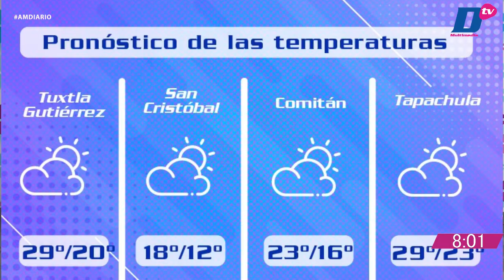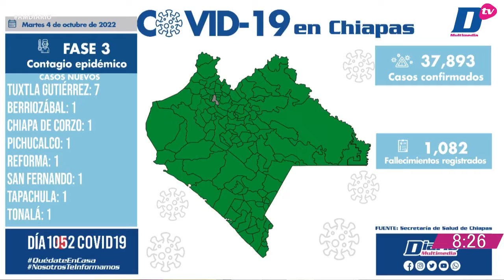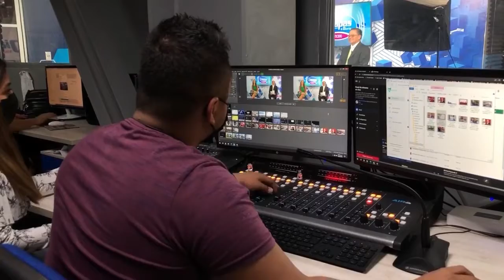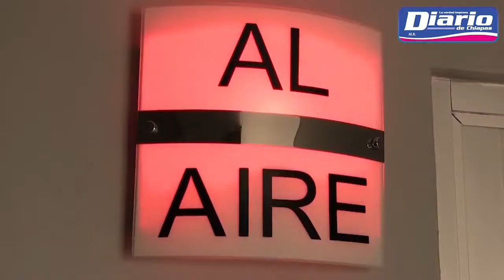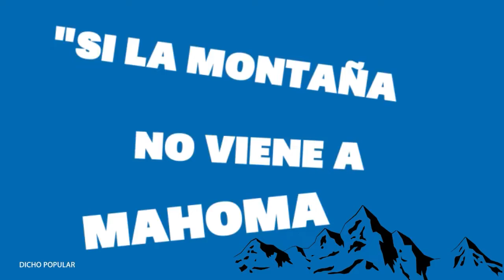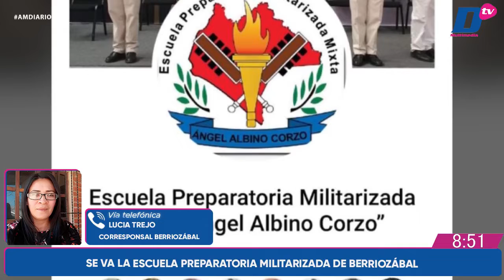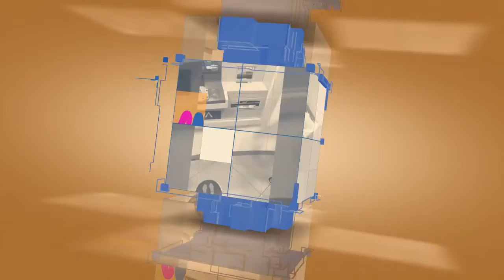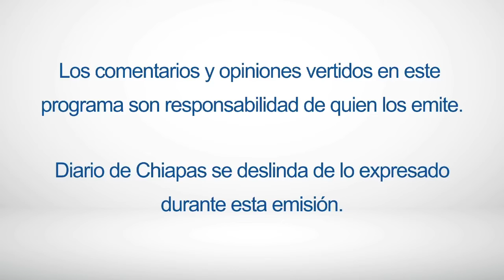En Vivo | Noticiario AM Diario | 5 de octubre de 2022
🔺 TRABAJADORES DE SALUD RETENIDOS, SON LIBERADOS
🔺 FEMINICIDIO EN GRADO DE TENTATIVA
🔺 LISTO EL TUX OPEN DE JIU JITSU
Transmitiendo en vivo🔵🎥 AM DIARIO con Lucero Rodríguez